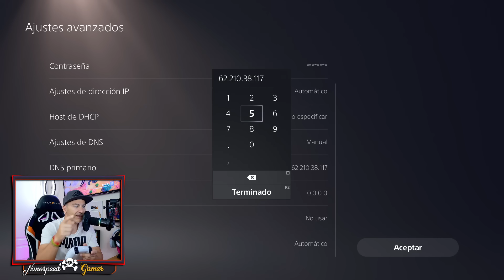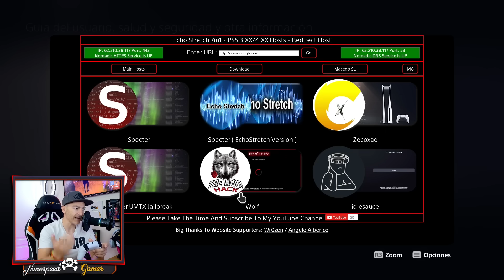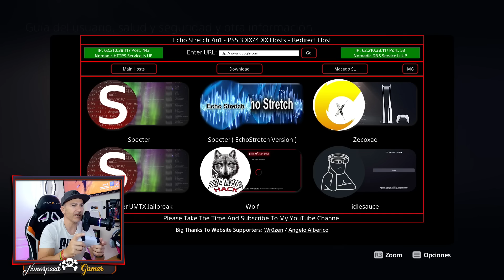Tutorial para Probar el nuevo Jailbreak UMTX desde 1.0 hasta 7.61, y cualquier VERSIÓN Actual de PS5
Todo lo que YO uso en mi canal y MUY BARATO:
Placa EspS2Mini para Liberar PS4
USB CHino para Liberar PS4
Raspberry Pi 3 para Liberar Ps4
Funda Xbox Series X
Carcasa Spider-Man Ps5
Microfono Maono
Soporte mando PS4
Aro de Luz
Volante logitech
y Mucho mas!